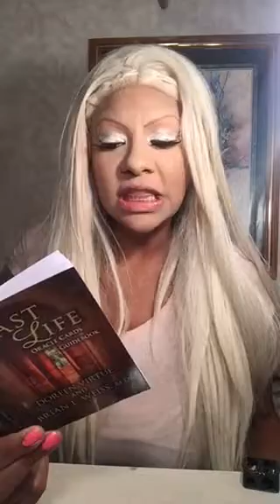Pisces tarot august2017 your ex past life together